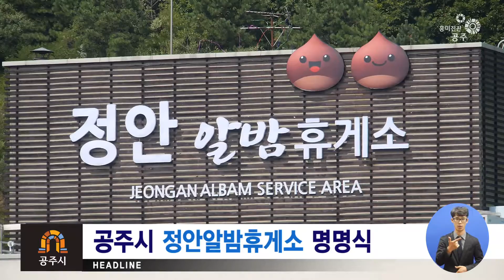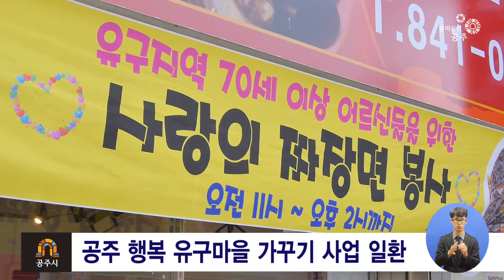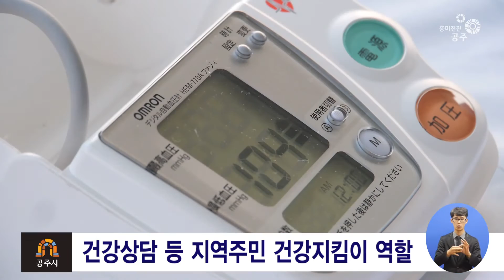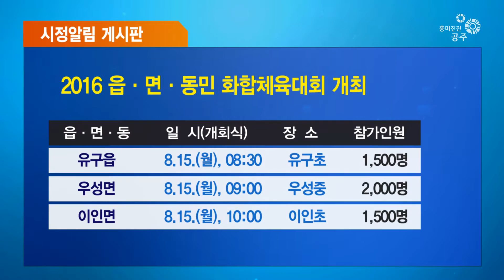흥미진진공주 시정뉴스 NO.84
헤드라인
1. 천안논산고속도로 정안알밤휴게소 명명식을 개최했습니다.

2. 공주시 유구읍사무소에서 사랑의 짜장면 나눔 행사를 열었습니다.

3. 2016 하반기 인사발령에 따른 주요업무 점검 보고회가 개최됐습니다.

4. 공주시에서 운영하는 야간 1530 건강한마당이 열렸습니다.

흥미진진 공주시정뉴스 시작합니다.

아나운서인사말
공주시의 흥미진진한 뉴스를 전해드리는 공주뉴스입니다.

주요뉴스
천안논산고속도로 정안휴게소가
공주의 대표 특산물 알밤이 들어간
정안알밤 휴게소로 새롭게 태어났습니다.

지난 8일 정안알밤휴게소에서 오시덕 공주시장을 비롯한
시의원 등 200여명이 참석한 가운데
정안알밤휴게소로의 명명식을 개최했습니다.

한편 이날은 ‘공주시 관광 및 특산물 홍보의 날‘ 행사와 연계 추진돼
지역 농특산물의 우수성을 홍보하고 관광자원을 홍보하는 등
휴가철 고속도로 이용객들에게 다양한 볼거리와 먹거리,
관광정보 등을 제공했는데요.

공주시는 이번 휴게소 명칭 변경을 통해
대표 특산물인 알밤을 전국적으로 알릴 수 있는 계기는 물론
알밤 막걸리, 알밤빵과 밤 율피를 먹인 공주알밤한우 등
지역 농특산물을 널리 알릴 수 있을 것으로

복지서비스 연계를 통한
사랑의 짜장면 나눔 행사가 열렸습니다.

공주시 유구읍사무소에서 복지서비스연계를 통한
공주 행복 유구마을 가꾸기 사업의 일환으로
사랑의 짜장면 나눔 행사를 추진하고 있습니다.

지난 7월부터 지역의 독거노인과 어르신들에게
주 1회 짜장면을 제공하는 나눔 행사는
유구읍사무소 직원과 자원봉사자가
어르신들을 공경하는 마음으로
정성스럽게 음식을 제공하고 있는데요.

어르신들은 흡족한 마음으로 고마움을 표현하며
앞으로 유구읍이 나눔과 봉사가 확산되기를 바란다고 말했습니다.

2016 하반기 인사발령 주요업무 점검 보고회가 열렸습니다.

지난 9일 공주시청 대회의실에서
유병덕 공주 부시장을 비롯한 담당관 등 150여명이 참석한 가운데
2016 하반기 인사발령 주요업무 점검 보고회를 실시했습니다.

이번 보고회는 지난 7월 인사이동에 따른
업무인계 인수사항 중 주요업무에 대한 보고를 통해
신속하게 업무를 파악하고 시정 중점 업무의
연속성과 실행력을 제고하기 위해 개최됐는데요.

각 부서 별 보고사항에 대해 질의 답변하며
추진하고 있는 주요 현안사업에 대하여
중점 점검하는 시간을 가졌습니다.

공주시가 건강생활 실천을 위해 운영하는
야간 1530 건강한마당이 열렸습니다.

‘1주일에 5번 30분 이상 운동해요’라는 의미의
1530프로그램은 건강생활 실천의 일환으로
매주 월수금 저녁 8시부터 9시까지
금강신관공원에서 운영하고 있는데요.

참여주민을 위해 월1회 골다공증검사,
체지방측정, 건강상담 등을 병행 실시하며
지역주민의 건강지킴이 역할을 하고 있습니다.

이 밖에도 공주시 보건소에서는 지역주민의 건강증진을 위해
다양한 건강 프로그램을 추진하고 있으며
주민의 일상이 행복하고 즐거울 수 있도록
건강생활 실천을 위한 지원에 적극 노력하겠다고 말했습니다.

아나운서인사말
이어서 전해드리는 시정알림게시판을 끝으로
흥미진진 공주 시정뉴스를 마치겠습니다.
시청해주신 여러분 고맙습니다. 다음 회에 뵙겠습니다.